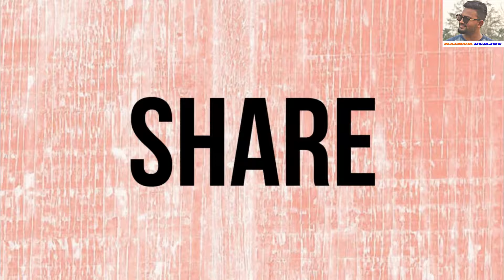NRD's Tour 026| Dalalbazar Zomidar Bari Tour Laxmipur (2017) | দালালবাজার জমিদার বাড়ী ভ্রমন (২০১৭)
Hello Everyone!
Good Evening!
Here comes another exciting tour event of the year 2017. This is about Dalalbazar Zomidar Bari Tour Laxmipur (2017). I with my two tour friend Mr. Ashraful Islam Asif and Mr. Hasan had this incredible tour on 11 August 2017. We had this tour in between our audit tour to Chandpur.
In this travel event you will be shown the ancient decoration of a zamindar house and the nicest views of the unique Dalalbazar Zomidar Bari.
This video is combine with six parts. In the first part of my descriptive video you will be shared some details Dalalbazar Zomidar Bari.
From the next part you will know my tour details like how I reached at Dalalbazar Zomidar Bari, how much time it took and how we enjoyed there.
In the third part you will be shared what and how will you enjoy at Dalalbazar Zomidar Bari. How you will have to return from Dalalbazar Zomidar Bari will be shared in the fourth part of my video.
In the fifth part you will be briefed about three important tips about Dalalbazar Zomidar Bari Tour.
In the last part of this video you will saw some glimpse of a part of Dalalbazar Zomidar Bari
Those who want to visit Dalalbazar Zomidar Bari and those who are planning to visit Dalalbazar Zomidar Bari will be benefited for these tips.

This is all you will find in this travel event. I am expecting all of you to go to Dalalbazar Zomidar Bari and know about it.

Enjoy the video and let me know whether you like this video or not.